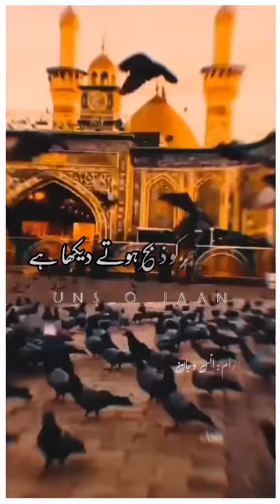Imam Ali ibn Husayn Zayn al-Abidin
uns_o_jaan:uns_o_jaan